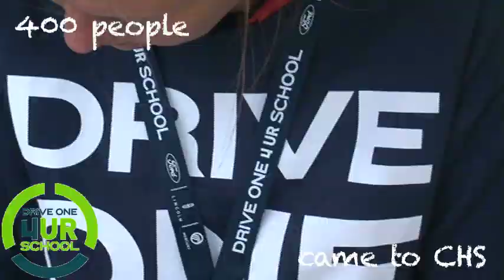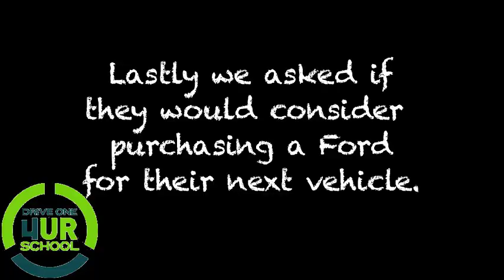Creston High School EAST "Ford: Drive One 4 Ur School" Event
This is a video recapping the events of CHS' Drive One 4 Ur School event. Edited by Adam Bochart.